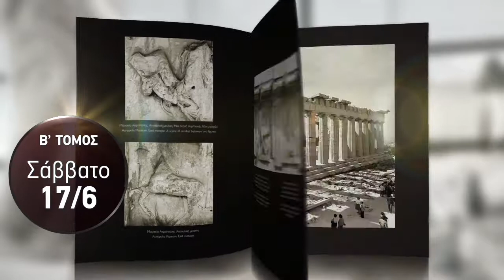ΑΚΡΟΠΟΛΗ - Νέο Μουσείο Τόμος Β